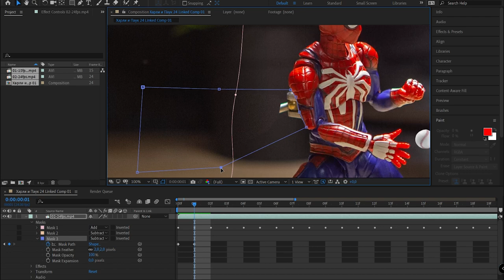Harley Quinn and Spider Man playing baseball | How to make stop-motion animation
Harley Quinn and Spider Man  playing baseball
How to make stop motion animation with action figures,
The making of stop motion animation,
Doll Fight channel